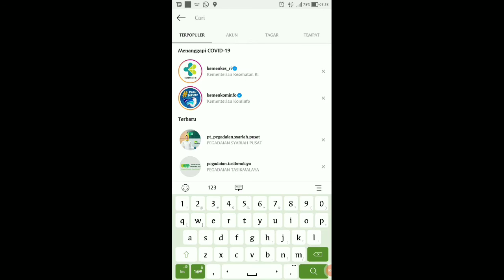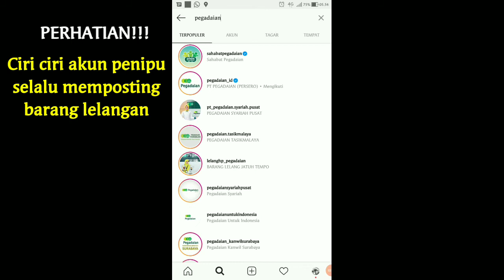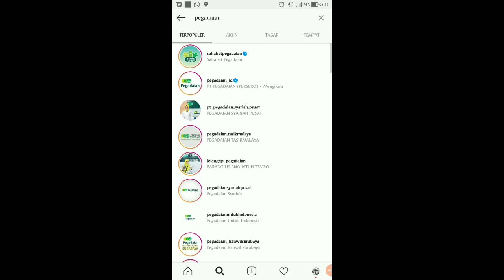PENIPUAN LELANG HP PEGADAIAN|| INI AKUN RESMI PEGADAIAN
MARAKNYA PENIPUAN LELANG PEGADAIAN|| INI AKUN RESMI PEGADAIAN

Banyak sekali akun2 yg mengatasnamakan pegadaian yg selalu mengiming2an barang jatuh tempo yg harga barangnya saja tidak masuk akal, dengan harga lelang yg tak wajar

Dan membuat korban tergiyur dengan harga yg sangat murah, tanpa memikirkan apakah benar atau salah

Semoga bermanfaat, dan semoga dengan video ini memberikan sumbangsih supaya masyarakat tidak tertipu dengan lelang palsu

penipuan pegadaian, lelang online, pegadaian online, akun resmi pegadaian